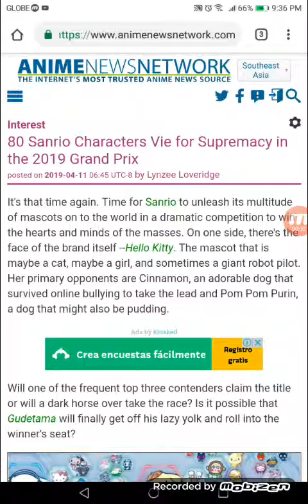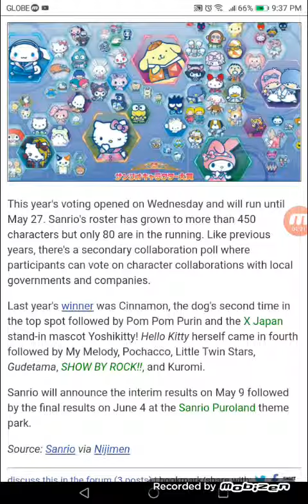80 Sanrio Characters Vie for Supremacy in the 2019 Grand Prix